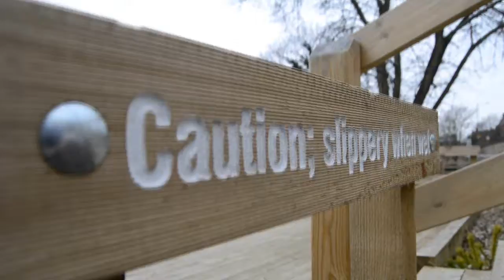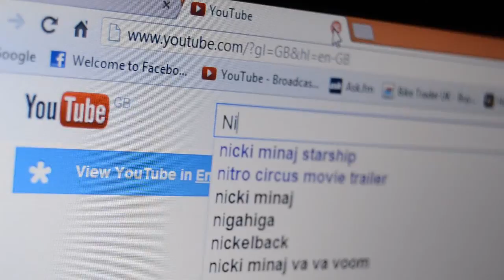Jac Howard 2013 Parkour & Freerunning